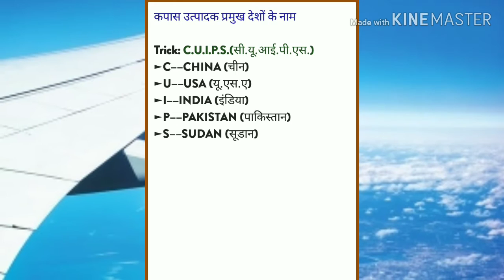कपास उत्पादक प्रमुख देशो के नाम । Gk trick in Hindi